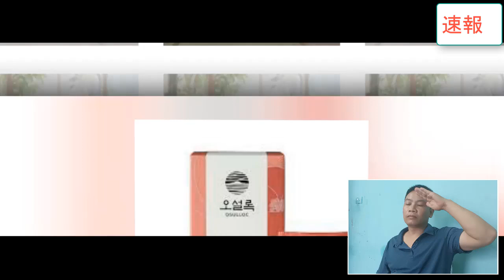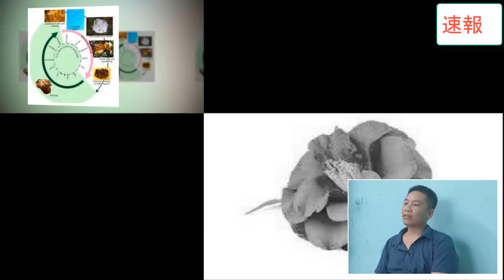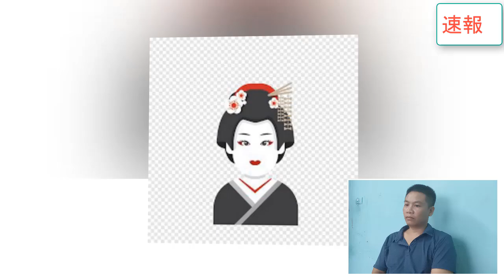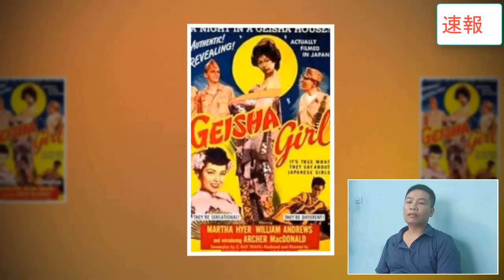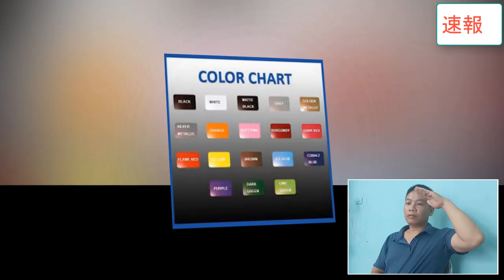篠田麻里子を襲った悲劇と借金額がヤバすぎる...篠田麻里子が命を絶つ壮絶すぎる真相に涙が止まらない...